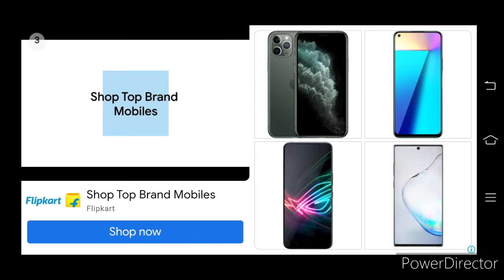BOXER WANT TO RUN 😂|| FUN GAMEPLAY || STUMBLE GUYS